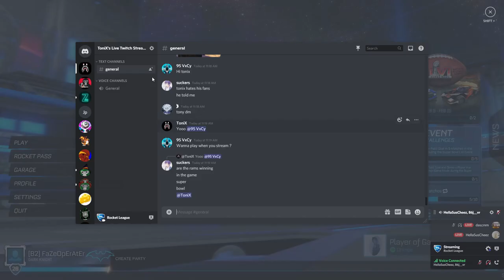rocket league useing the tukumi